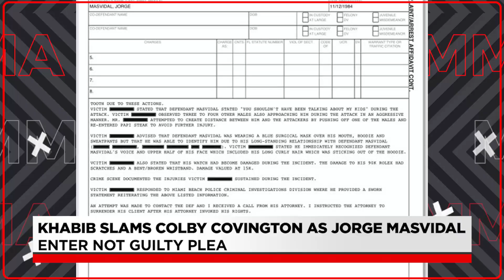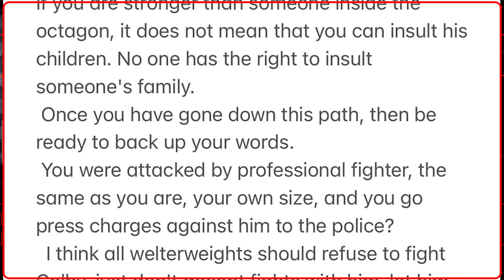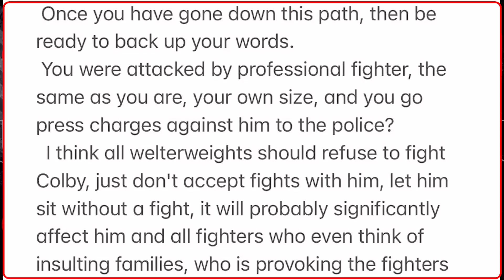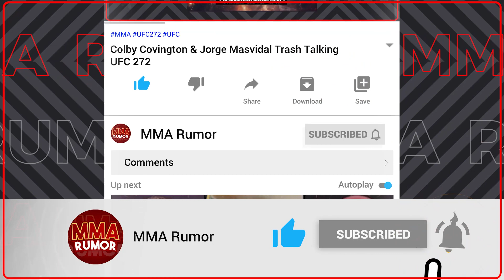Khabib SAYS Colby is a COWARD for pressing charges! RDA wants to FIGHT Conor this year!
On this channel, we update our community about the latest MMA news and rumors.

00:14 -  Khabib slams Colby Covington as Jorge Masvidal enter not guilty plea
02:20 - RDA calling for a Conor McGregor fight in battle of the ex-lightweight champs
04:21 - Kai Kara-France could be just one win away to title shot as he gets set to face Askar Askarov